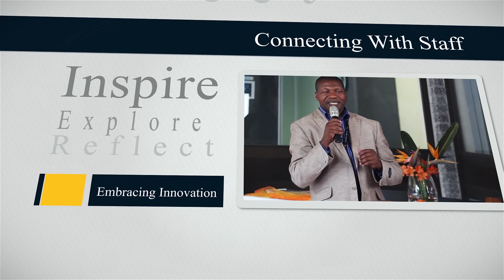Mandela University Teaching & Learning Website Promo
Promo of T&L Website of Nelson Mandela University